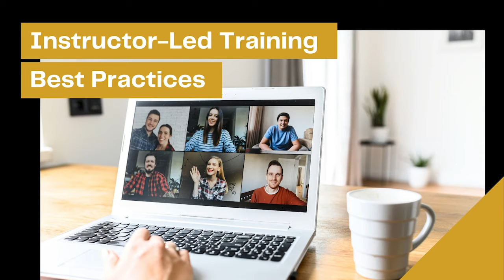Virtual Instructor-Led Training (Part 7) Give Lots of Real-Life Examples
Virtual Instructor-Led Training Best Practices #7 - Give Lots of Real-Life Examples.

The attention span of people today is very short. In virtual meetings, it is even shorter. However, when you get into a good example or story, the participants take a little mental vacation. They begin to see a mini-movie in their heads. As a result, the meeting becomes more interesting.

Your virtual audience will stay with you longer and pay attention to the entire story.